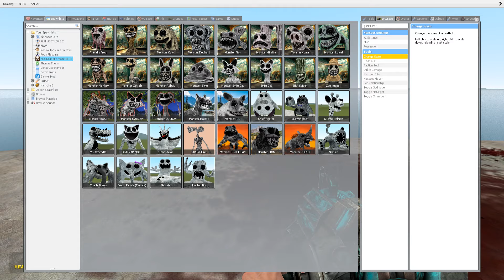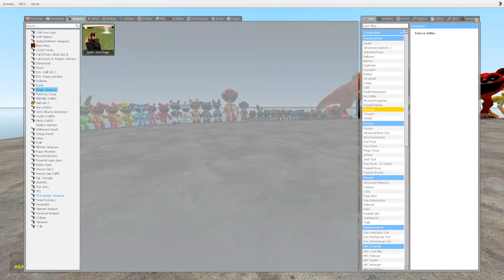DESTROY ALL ZOONOMALY MONSTERS FAMILY & POPPY PLAYTIME 3 FAMILY in FLATWATER - Garry's Mod